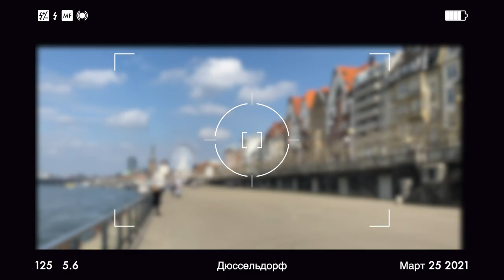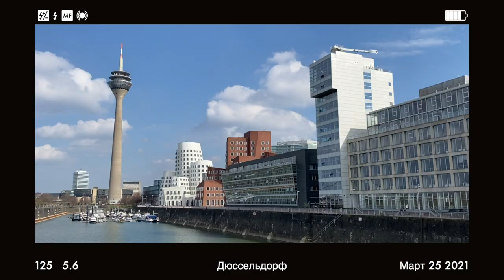Дюссельдорф, Германия | Топ 11 | Куда пойти? Что важно? | Düsseldorf NRW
Дюссельдорф - столица земли Северная Рейн-Вестфалия. Это один из самых модных, лощёных и комфортных для проживания городов Германии. Куда пойти? Что важно посмотреть? Как правильно построить маршрут для прогулки? Делюсь с Вами самым интересным и удобным маршрутом. Это мой топ 11. Есть, что добавить к этому списку - смелее пишите в комментариях!

Таймкоды:
01:25 1. старый город - альтштадт
03:05 все за счастьем
03:30 2. где выпить местного пива и чего покрепче
04:05 3. рынок на Carlsplatz
04:44 4. набережная
05:30 5. медийная гавань, дома О.Герри и ещё много чего
07:05 6. телебашня  и подъм на неё
08:07 7. К21 - инсталляция Томаса Сарацена
09:18 8. Кё - Королевская аллея
10:17 9. сдаю адрес хорошей кондитерской
10:59 10. Либескинд в Дюссельдорфе
11:44 11. гуси-лебеди

НА этом КАНАЛЕ я показываю Кёльн и интересные места региона, потому что я гид в этом прекрасном регионе. Зачастую это эксклюзивная съёмка, там, где обычно снимать нельзя, или же в то время, когда в локации нет туристов. Легенды - это моя страсть и слабость, поэтому во многих видео я их рассказываю.